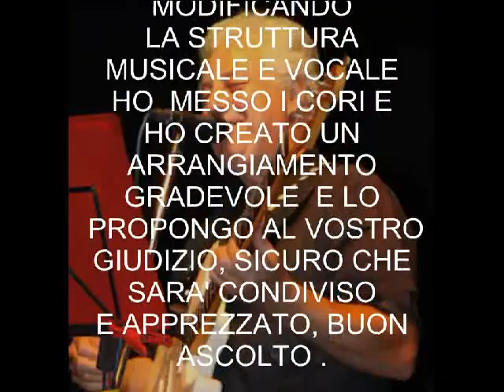IL MIO CANTO LIBERO ANGELO FRASCA PASSIONE MUSICA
IL MIO CANTO LIBERO UN MIO PERSONALE ARRANGIAMENTO,UN BUON LAVORO SICURO DEL VOSTRO APPREZZAMENTO, BUON ASCOLTO ANGELO FRASCA.